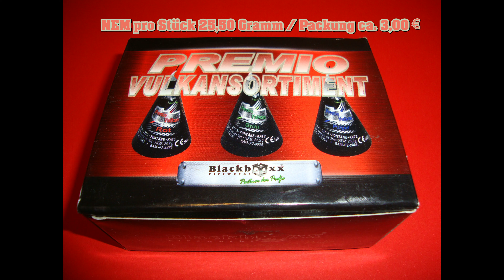Blackboxx Premio Vulkansortiment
Silbervulkane mit farbiger Basis.